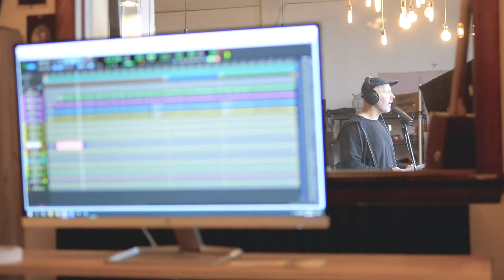Ordinary - Ian Zumback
“Ordinary” by Ian Zumback.  The song was written by Ian Zumback and Anthony Hoisington.  Ian describes the inspiration for “Ordinary” being deeply personal, and learning that the best parts of life happen in the ordinary moments (even the hard ones) and if you look too hard for what you don’t have to make you happy, you miss the extraordinary things in your ordinary life that make your life full.  “Ordinary” was recorded at Old Bear Studios.